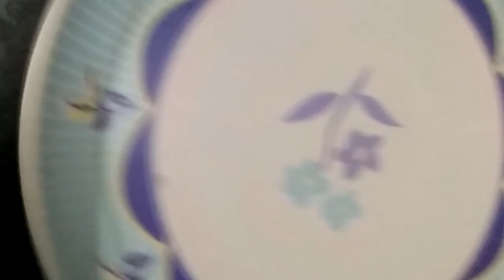Fuchka Recipe | ফুচকা ভাজা থেকে বানানোর সম্পূর্ণ পদ্ধতি | Fuchka Bhaja Theke Banano Puro Recipe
Today I present you a quick and easy recipe of "Fuchka Recipe" "ফুচকা তৈরির পদ্ধতি" "Homemade Panipuri". Hope you all will enjoy ! Try this recipe and enjoy the "Taste of Love".
including subtitles.

Ingredients:-

1. ফুচকা /  Fuchka :- ( Maida :- 1 cup + Suji :- 1 cup + Salt to taste + Baking soda :- 1/4 tbsp )

2. আলু মাখা / Alumakha :- ( Potato :- 1, mashed + Salt to taste + Bhaja Moshla + Onion chopped + Boiled motor + Boiled chola + chopped coriander + chopped green chillies )

3. টক জল / Tok Jol :- ( 1 glass water + half glass water,tamarind puree 2 tbsp + Coriander chopped + lemon + salt to taste + bhaja Moshla )